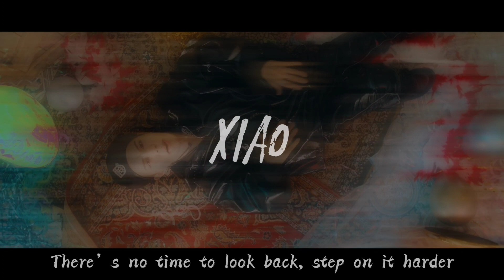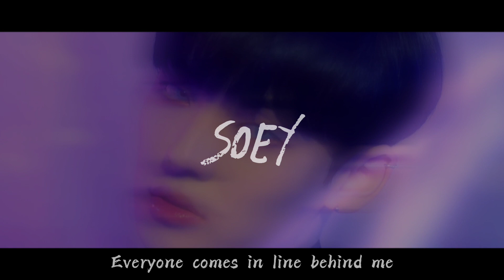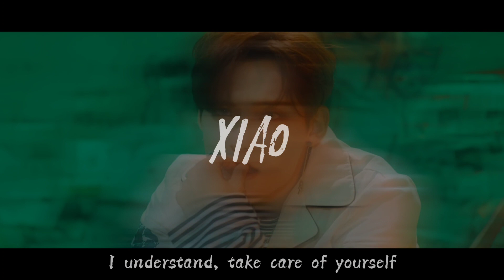'PUZZLE B - Savage'